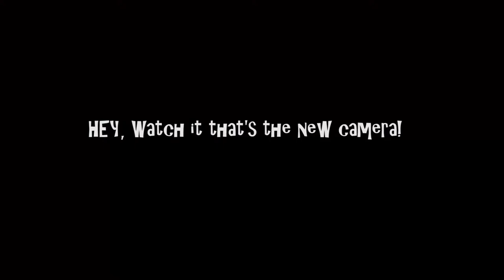Sony NEX EA50UH backyard test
Sony NEX EZ50UH, first time shooting with my new camera in the backyard testing out the stability it has as a shoulder mount.